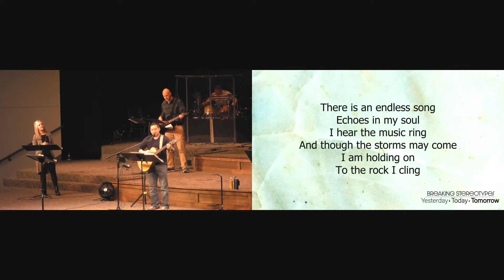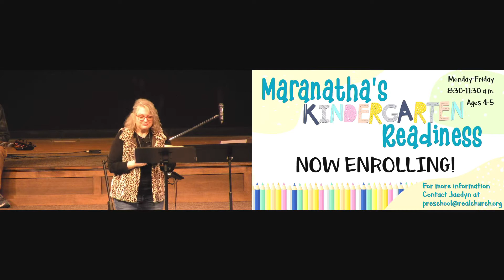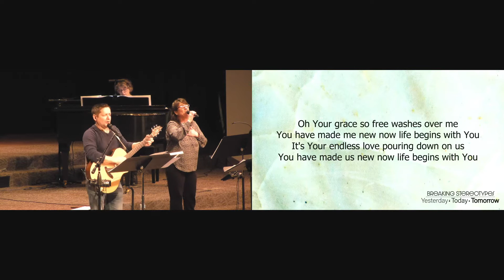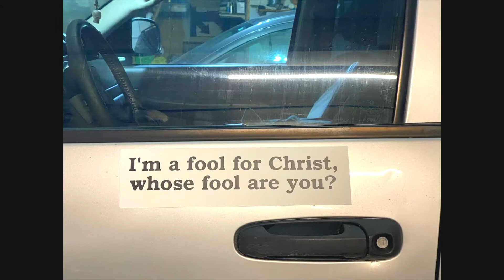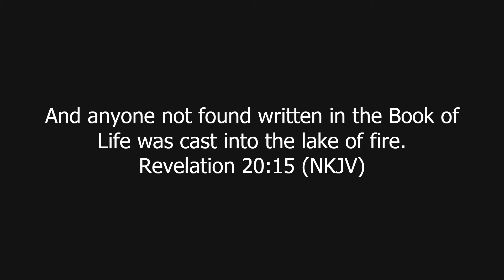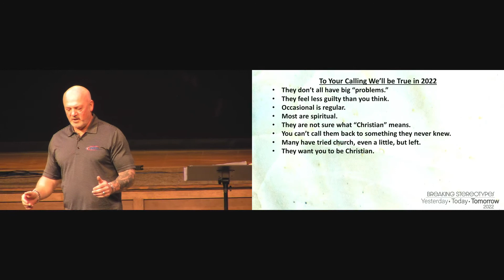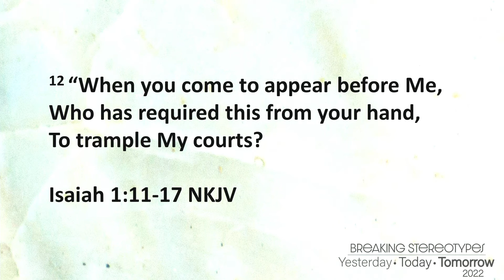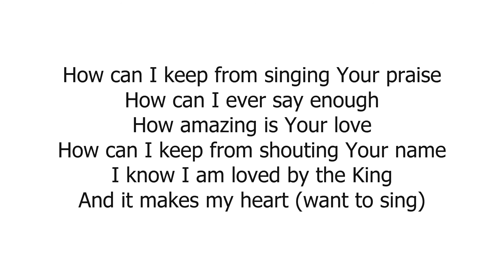01.16.2022 To Your Calling We'll be True in 2022 - Part 2 with Pastor Mike